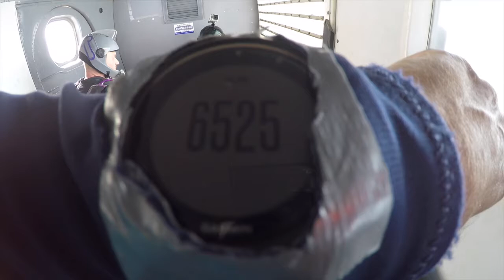Skydive Tennessee Md Bhuiyan